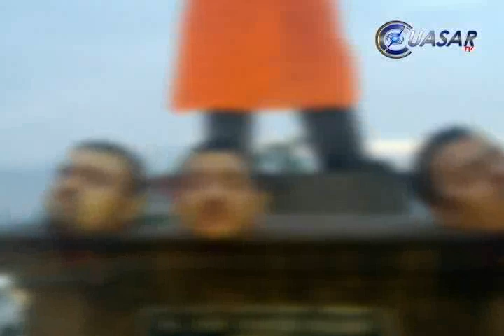Identifican las tres cabezas encontradas en Los Reyes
La identidad de las tres cabezas encontradas el pasado jueves en Los Reyes, Michoacán ha sido establecida ,a aunque aún no se recuperan los cuerpos por lo que las investigaciones continúan...